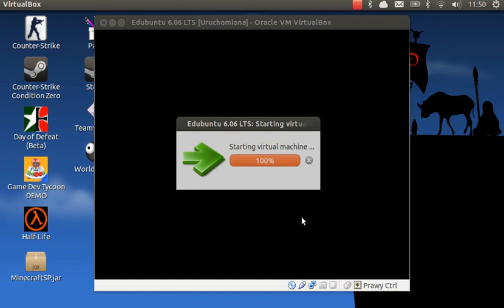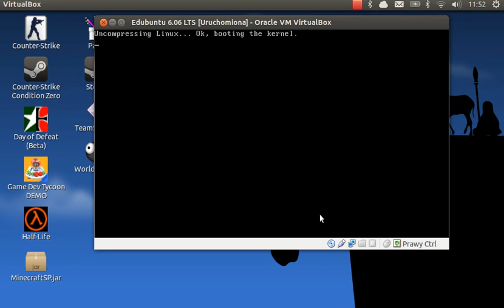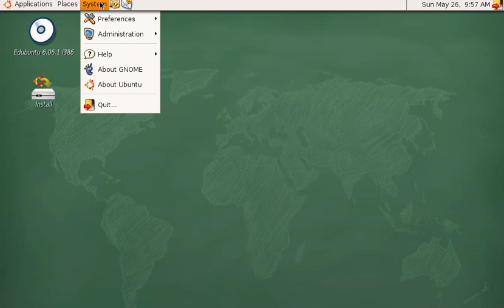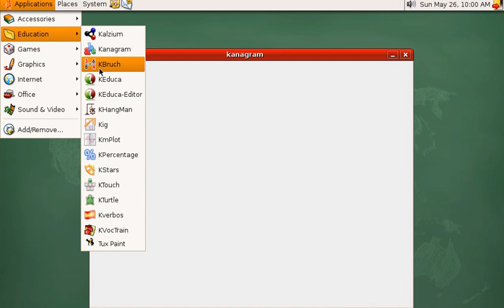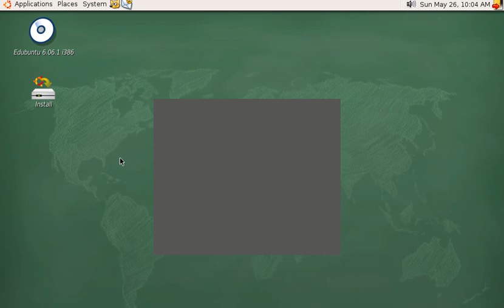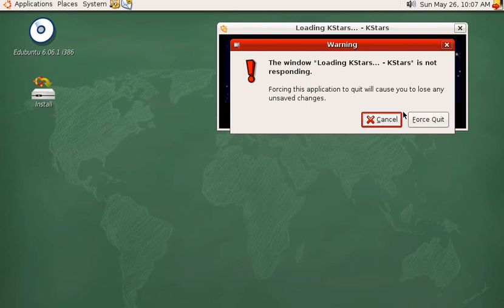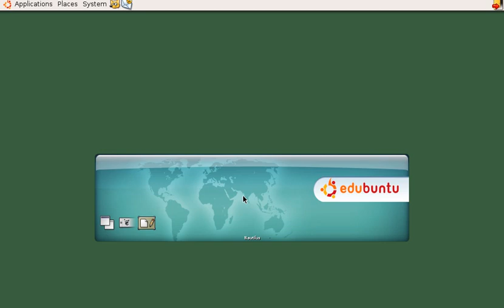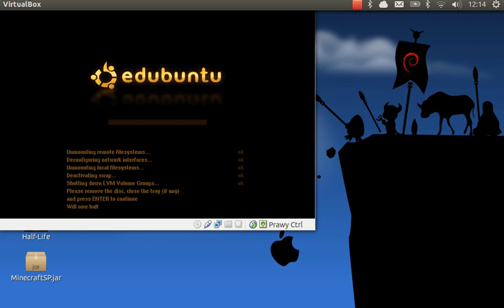History of GNU/Linux - Edubuntu 6.06 LTS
Linux distribution: Edubuntu
Version: 6.06 LTS
Code name: Dapper Drake
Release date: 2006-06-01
Supported until: 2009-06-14 (Desktops), 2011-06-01 (Servers)

Installation: Text mode
Default Desktop: GNOME
Package Management: DEB
Office Suite: OpenOffice.org
Processor Architecture: i386, x86_64, ppc
Journaled File Systems: ext3, JFS, ReiserFS, XFS

Linux kernel: 2.6.15
Bash: 3.1
Firefox: 1.5.0.3
GIMP: 2.2.11
GRUB: 0.97
GNOME: 2.14.1
Nautilus: 2.14.1